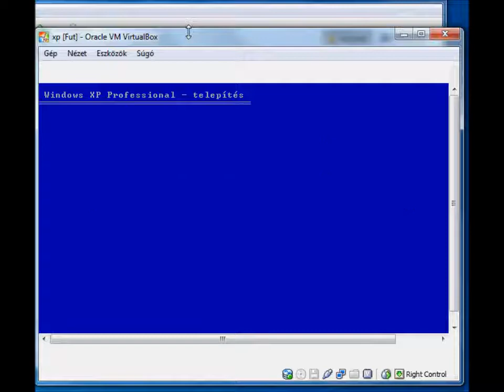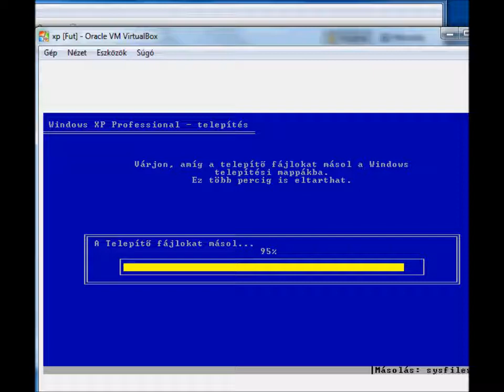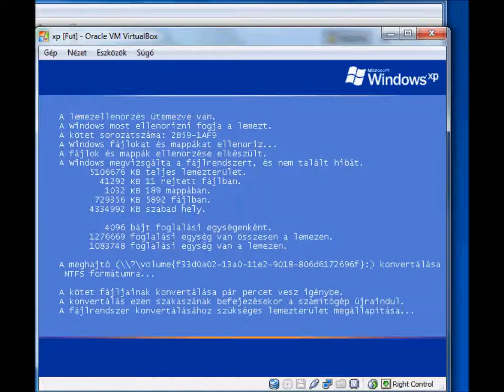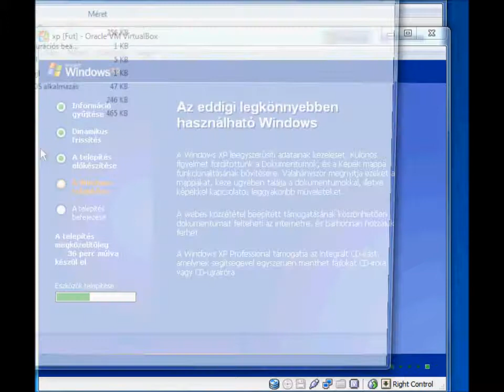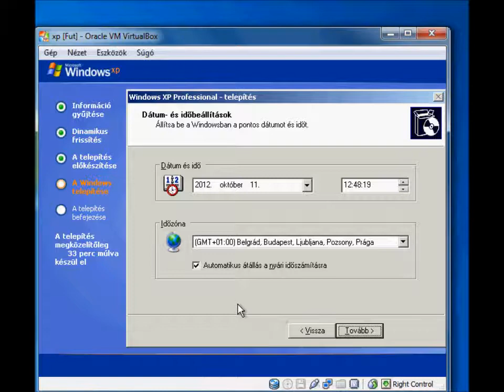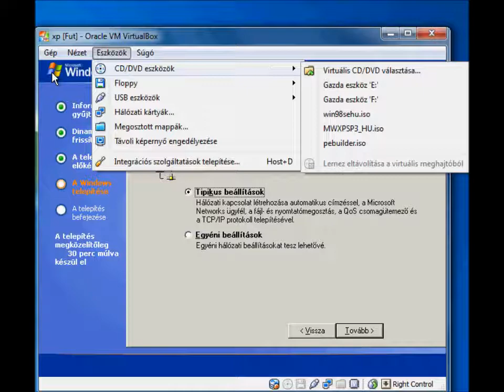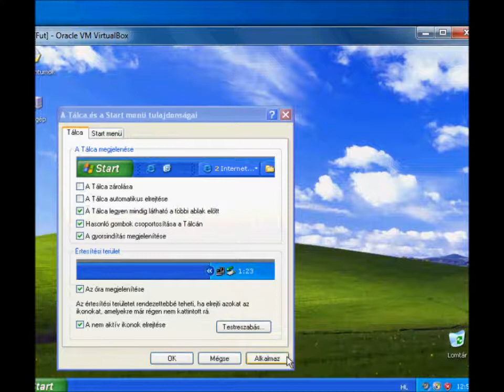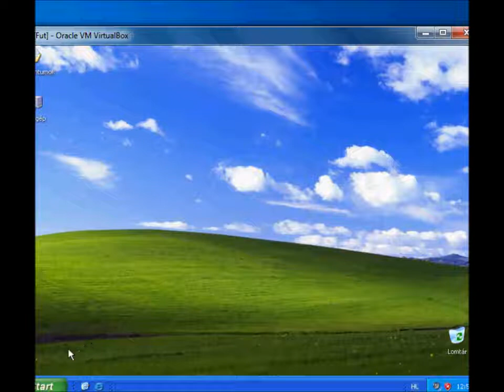XP telepítése merevlemezről part 2